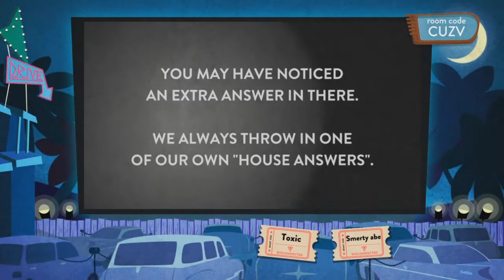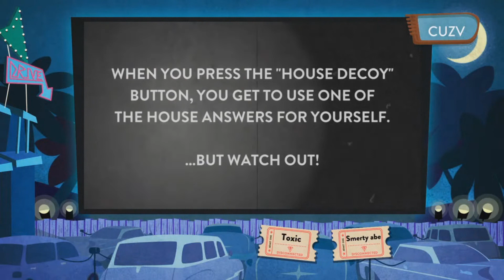Best of Use Your Words (Sub The Title)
HUGE THANKS TO TOONAMP on our Discord for throwing this together for me!